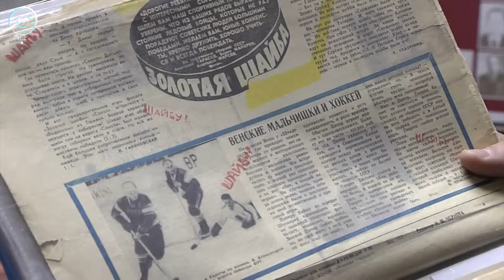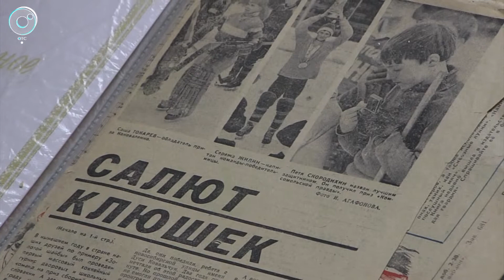"Сигнал" стал первой новосибирской командой, выигравшей всесоюзный турнир "Золотая шайба"